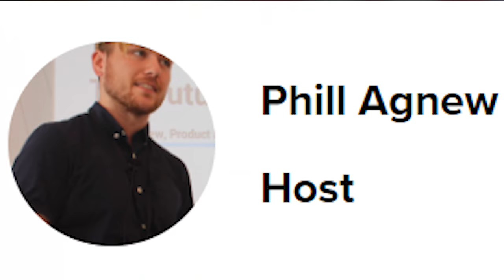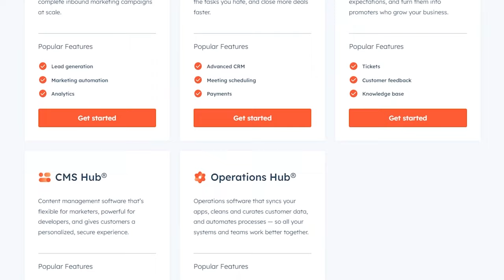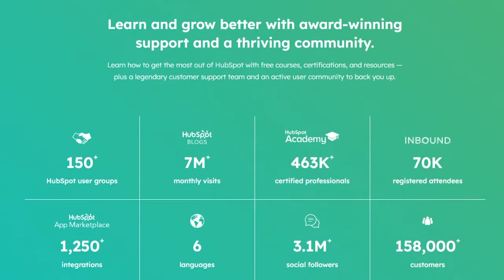Liz Wiseman - CEO of The Wiseman Group | Increase Your Leadership, Influence, and Impact at Work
Liz Wiseman is a world-renowned leadership expert, speaker, and author. With over 20 years of experience studying and teaching leadership, Liz has developed a unique perspective on how to develop and leverage the leadership capabilities of individuals and organizations.

Liz is the president of The Wiseman Group, a leadership research, and development firm, and the author of several best-selling books, including "Multipliers: How the Best Leaders Make Everyone Smarter," "Rookie Smarts: Why Learning Beats Knowing in the New Game of Work," and "The Multiplier Effect: Tapping the Genius Inside Our Schools."

Liz's work has been featured in numerous media outlets, including the Harvard Business Review, Forbes, Fortune, and the Wall Street Journal. She has also been recognized as one of the "Top 10 Leadership Thinkers" by Leadership Excellence and as one of the "Top 100 Leadership Speakers" by Inc. Magazine.

With her expertise in leadership development and her ability to translate complex ideas into practical, actionable insights, Liz Wiseman is a sought-after speaker and consultant for organizations looking to develop the next generation of leaders.

➡️ Show Links

➡️ Talking Points⁣

00:00 - Intro
02:31 - Liz Wiseman’s origin story
10:08 - The goal of Liz’s research
13:46 - Liz Wiseman’s experience at Oracle
19:27 - What is an impact player?
31:00 - Defining and finding impact players
40:18 - Some things that managers like and do not like to see
47:25 - Liz's advice for the audience
50:43 - Where can people connect with Liz Wiseman?
51:17 - What does success mean to Liz Wiseman?